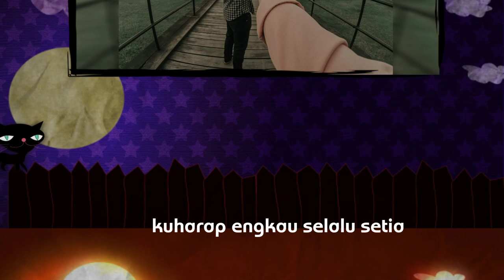Arti Kesetiaan (Lagu Romantis dari Band Palembang Batumarta)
Model klip Cenul dan Andra

Lagu dari miliknya Skipo Band